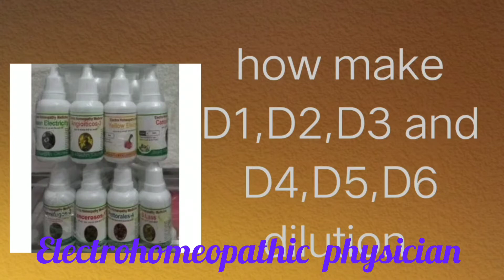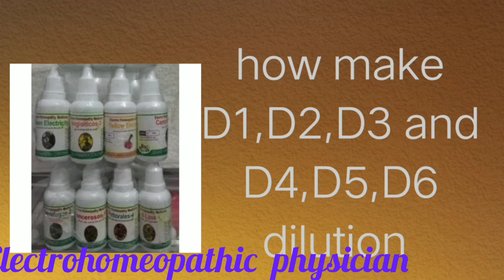how make E/h dilution D1,D2,D3 andD4,D5,D6 very easy method?! Please see description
Crude spegeric essence 1part+9part=rs+48 stroke=D1=1partD1+9part Rs=48stroke=D2=1partD2+9part Rs=48stroke=D3 ,अब हम डी३ से इसी प्रकिया से आगे के सभी डालूसन बना सकते है.!ringworm treatment of Electrohomeopathic#electrohomeopathy